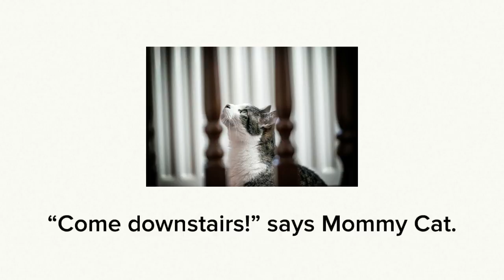Monty The Cat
Photos by Flickr user Ian Livesey.

Text, audio, and video by Meagen Farrell.